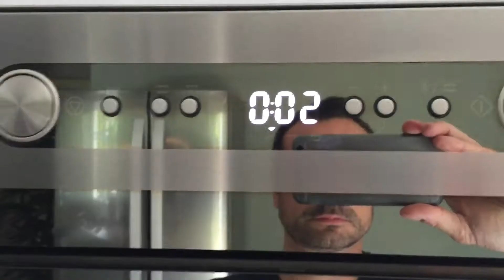POMMES DE TERRE À LA SUEDOISE - HASSELBACK